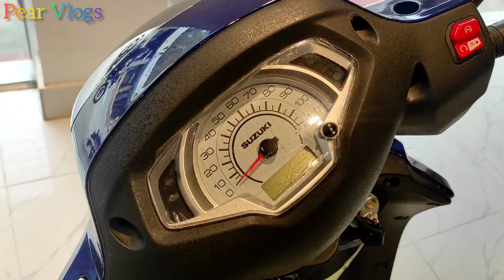Gixxer Naked V3 কার্ববুরেটর available in shorume new update price in Bangladesh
Biswas Motors,Meherpur
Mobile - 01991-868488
New Suzuki Gixxer 155 Carburetor Bike  Which Engine Type is Air-Cooled, 4-stroke, 1-Cylinder. This bike is powered by the 155.00 cc Engine. New Suzuki Gixxer 155 Carburetor Generates Maximum Power 14.1ps@ 8000 rpm. It's Maximum Torque is 14.0 Nm@ 6000 rpm. Transmission duties are taken care of by a 5 Speed Gearbox. Suzuki claims that the bike offers a mileage of 45.00 Kmpl (approx). New Suzuki Gixxer 155 Carburetor Front Suspension is Telescopic, Coil Spring, Oil Damped and Rear Suspension is Swing Arm, Mono Suspension.  Find Here to find Suzuki Motorcycle Showrooms in Bangladesh.